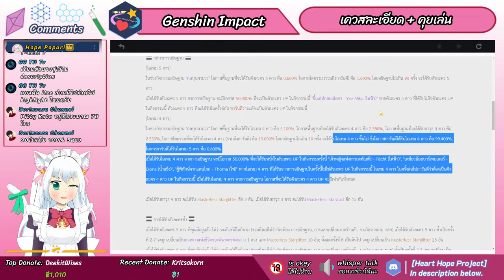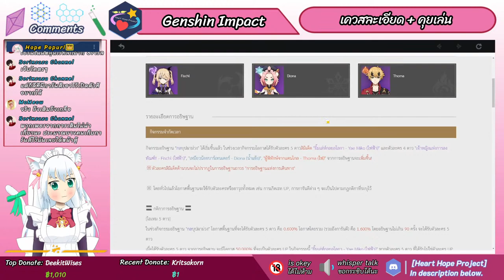[ Genshin Impact ] : แมวเวทย์ กับ ปลาที่กินไม่ได้ 🌊| 55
เมื่อแมวเวทย์คริสตัล กับเควสตำนาน ปลาสายฮิล โคโคมิ
พร้อมเคลียร์เควสโลกและอื่นๆ ไปรับชมพร้อมกันได้เลยจ้า

กฎไลฟ์แชท โดย ผจก.
1.ไม่สแปม
2. ตัววีทูปถูกดีไซน์เป็นเพศหญิง ขอความกรุณาห้ามถามเพศน้อง
2.1 เนื่องจากเป็นการพากย์ ไม่ควรถามเรื่องเสียงน้องหรือน้ำมะนาว
เพราะบางวันอาจจะดื่มน้ำเย็นและไม่ต้องห่วงเพราะตัวน้องมีจำพวกเครื่องดื่มแก้คออยู่แล้ว
3. ไม่บลูลี่น้อง แกล้งได้หยอกเล่นได้ แต่ถ้าน้องไม่โอเคขอให้หยุด
4. น้องไม่ได้เล่นเกมเก่งอยู่แล้วเพราะงั้นแนะนำไรได้ก็แนะนำดีๆ
5. จากข้อ 4 ถ้าน้องล้มเหลวหรือแพ้อะไรในการเล่น โปรดให้กำลังใจหน่อยก็ดี

► สิ่งที่ใช้ :
2D Model: Live2D
Motion Cap: VUP
Record: OBS Studio
Video Edit: DaVinci Resolve + Hitfilm Express
Picture Edit: Krita

vtuber ไทย
pori
heart hope project
vtuber th
vtuber thai
vtuber
cute vtuber
virtual idol
virtual youtuber
วีทูปเบอร์
วีทูปเบอร์ ไทย